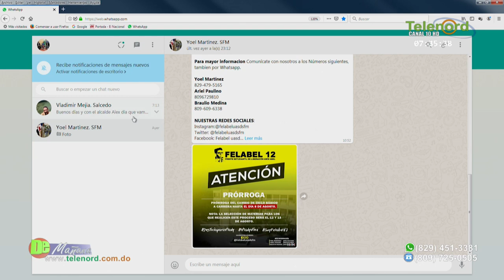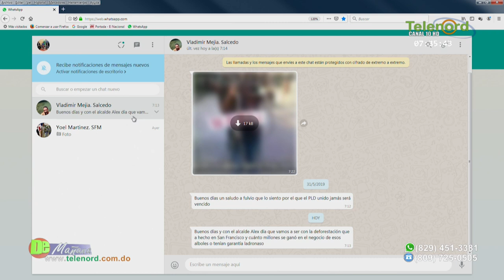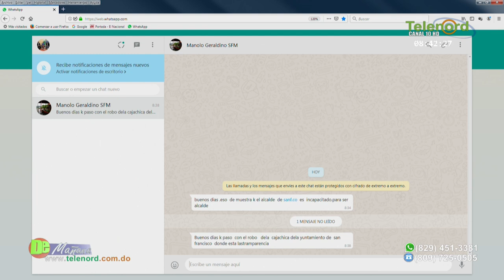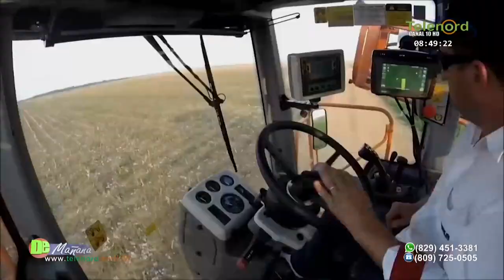De Mañana Martes 11-07-2019